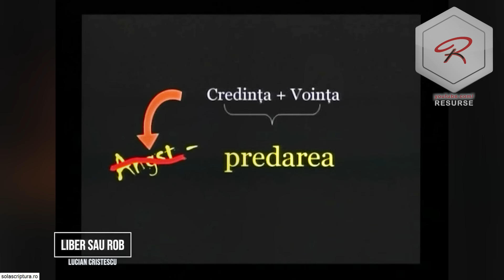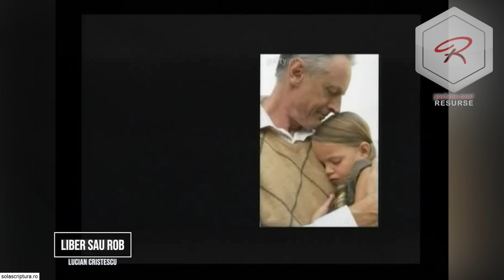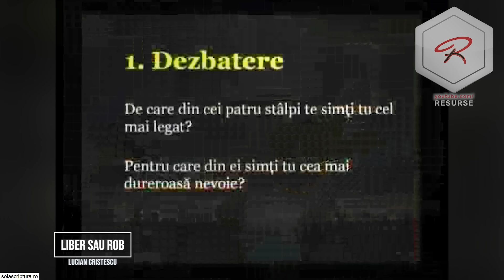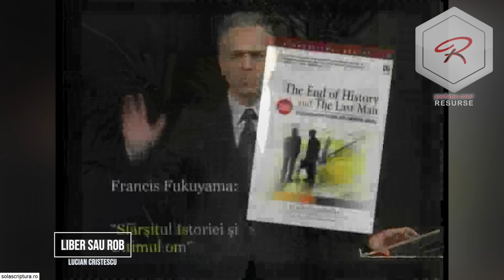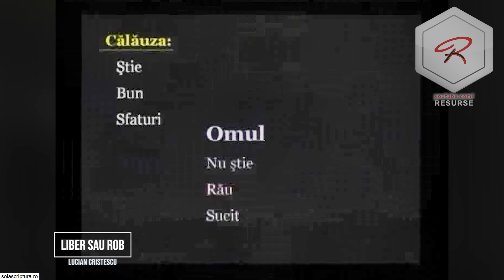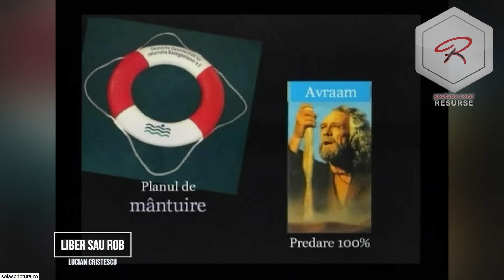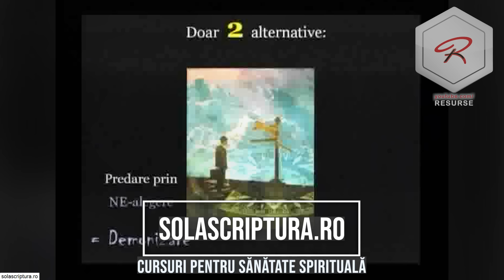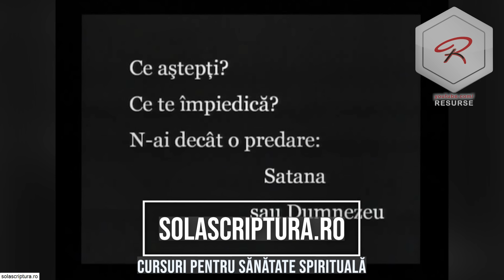Lucian Cristescu - Liber sau rob - predici creștine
Pastor Lucian Cristescu - Liber sau rob - predici creștine
Dumnezeu ne-a creat să fim liberi, însă păcatul ne-a înrobit. Prin Hristos avem eliberarea din robie. Ce alegi, liber sau rob?

Bun venit pe canalul nostru Resurse și Predici Creștine, unde explorăm întrebări profunde despre libertate, eliberare și transformare spirituală! 🌟

🔗 Liber sau Rob?
Descoperim împreună semnificația libertății din perspectiva creștinismului. Vom explora învățăturile biblice despre libertate și responsabilitate, ajutându-te să înțelegi cum poți trăi în adevărata libertate oferită de credința creștină.

⛓️ Eliberare din Robia Păcatului:
Vom aborda subiectul eliberării din robia păcatului și cum credința în Dumnezeu poate aduce o transformare profundă în viața noastră. Vom descoperi cum putem să scăpăm de legăturile păcatului și să trăim o viață eliberată prin harul divin.

🎙️ Predici Creștine Motivaționale:
Te așteaptă predici creștine puternice și învățături motivaționale care să te inspire și să te îndrume pe calea credinței. Fiecare predica aduce lumină și înțelegere în căutarea ta spirituală.

🤝 Alătură-te Comunității Noastre:
Suntem o comunitate deschisă, pregătită să împărtășească învățături și să sprijine creștinii în călătoria lor spirituală.

🔗 Descoperă Adevărul Divin:
Te invităm să faci parte din această călătorie de explorare a adevărului divin și să experimentezi eliberarea și bucuria în credința creștină. ✨

🔗 Descoperă Adevărul Divin:
Vă invităm să faceți parte din această călătorie de explorare a adevărului divin și să experimentați puterea și dragostea lui Dumnezeu. ✨

Vă așteptăm cu inimile deschise, pregătiți să primiți cuvinte de încurajare și să vă împărtășiți bucuria Cuvântului lui Dumnezeu în mijlocul oricăror vremuri tulburi. Mulțumim pentru că faceți parte din această călătorie spirituală împreună cu noi! 🙏📖✨

Studiul biblic are loc în fiecare zi de miercuri, la ora 19:00.

Lucian Cristescu - Liber sau rob - predici crestine

Predici crestine - Carți audio - Cărți creștine audio - Devoțional Zilnic - Cuvântul lui Dumnezeu pentru astăzi - Studiu Biblic - Descopera Biblia - curs biblic interactiv - Lucian Cristescu - Liber sau rob - predici creștine - Predici pentru trezire spirituală